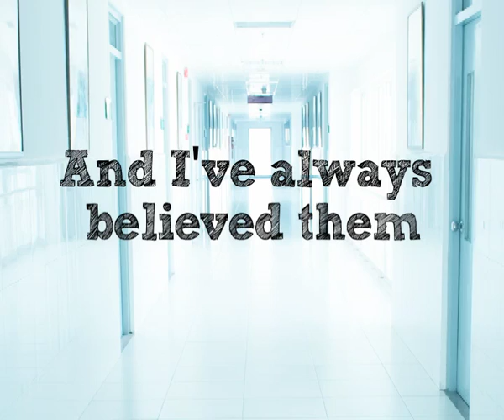Delirium by Lauren Oliver